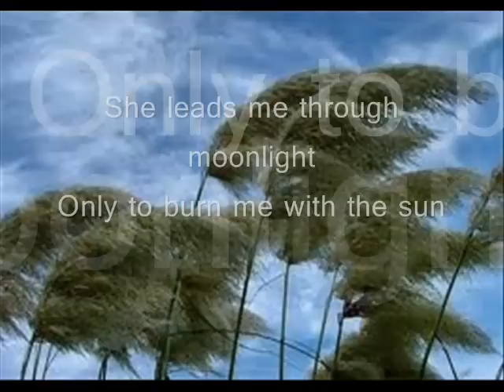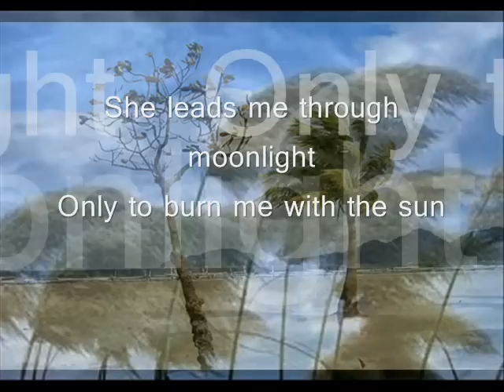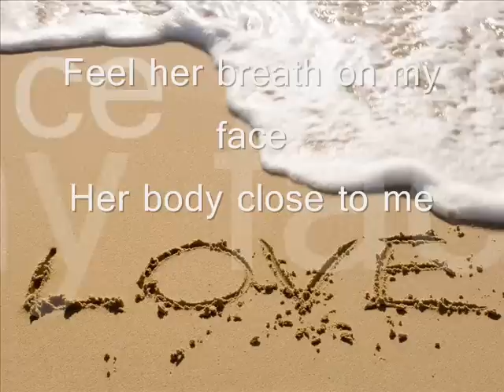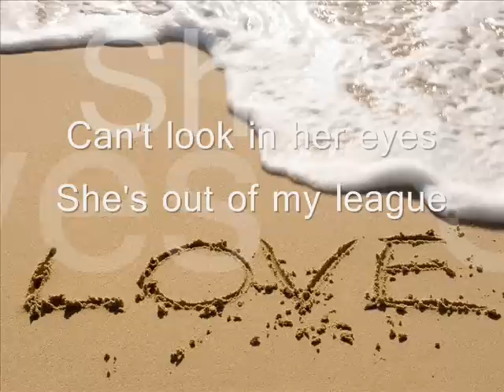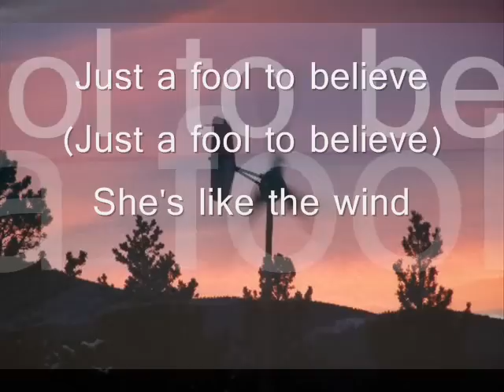She's like the wind - Patrick Swayze